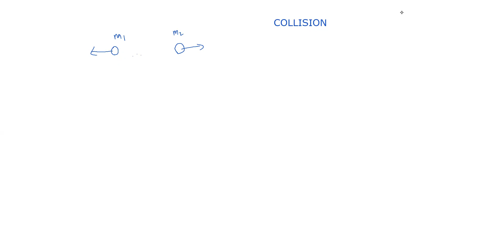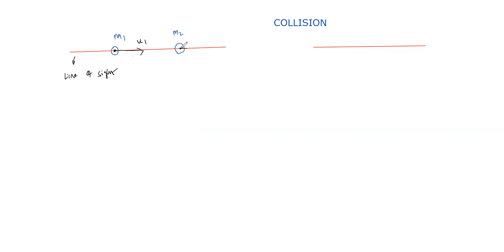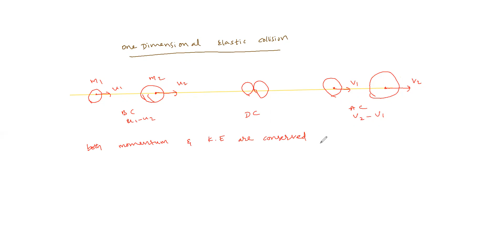COLLISION 1 FUNDAMENTALS NEET , JEE CLASS 11 PHYSICS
ONE DIMENSIONAL COLLISION